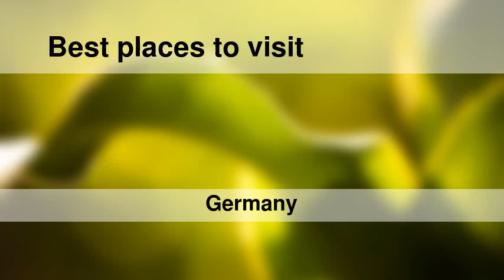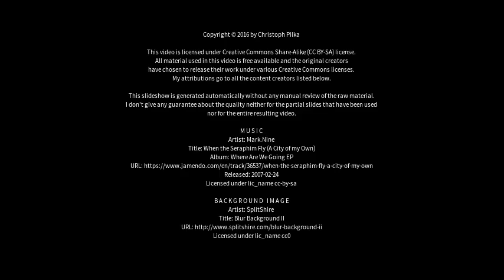Best places to visit